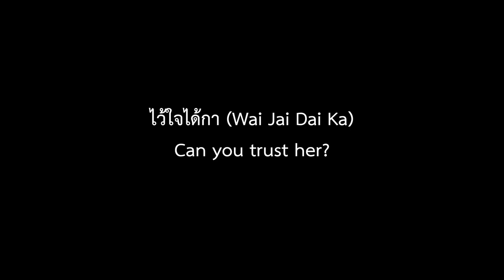ASEAN Music Entry #3: Chiang Rai Rajabhat University, Thailand